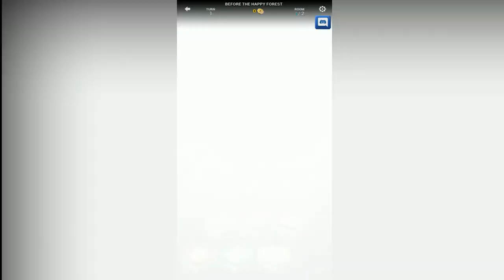Epic Games New Game - Battle Breaker: Gameplay Walkthrough #1 (Android, iOS) - Introduction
Epic Games New Game Battle Breaker gameplay, starting with the hero Mei.